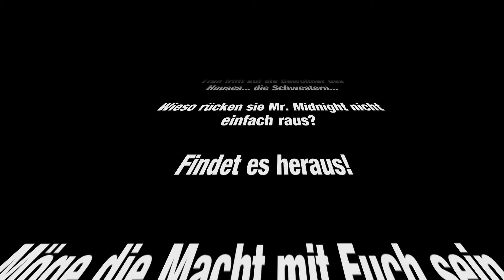Fran Bow - Let's Play #09 - Die Schwestern [FACECAM/DE/PC/HD+]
LET'S PLAY
FRAN BOW
EPISODE 09
DIE SCHWESTERN

Eine traumatisierende Familientragödie wirft Frans Leben komplett um. Jetzt muss sie ihren einzigen verbliebenen Freund Mr. Midnight wiederfinden...

Fran trifft auf die Bewohner des Hauses... die Schwestern...

Wieso rücken sie Mr. Midnight nicht einfach raus?

Fran Bow, ein gruseliges Point-And-Click-Adventure aus dem Hause Killmonday erzählt  die Geschichte von Fran, einem jungen Mädchen, das versucht, ein traumatisches Erlebnis zu verarbeiten...